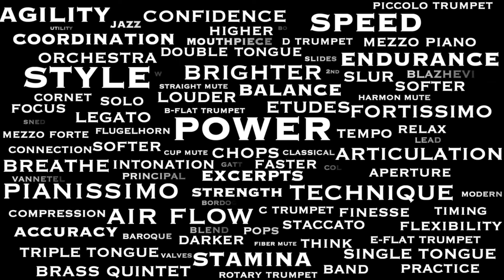GUBAIDULINA Song Without Words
SOFIA GUBAIDULINA - Song Without Words

Written in 1977 - Russian composer Gubaidulina’s “Lied ohne Worte” is a beautiful piece of music for trumpet and piano.

Though not an etude, I love this melody and I encourage you to go find some recordings with the piano. The next recital I play will definitely include this piece.

Thank you for taking a listen and I hope you have a great weekend!

Recorded without edits in my StudioBricks XXL booth in San Diego, CA